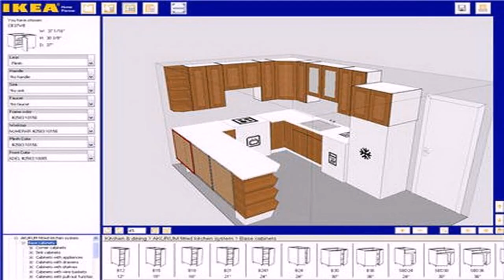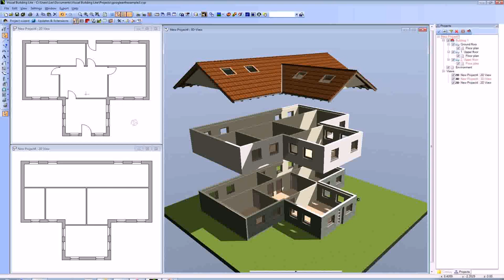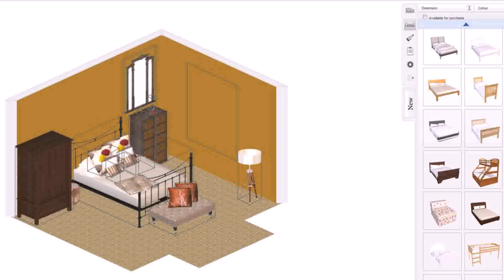Design Your Own House Floor Plans Free Online (see description)